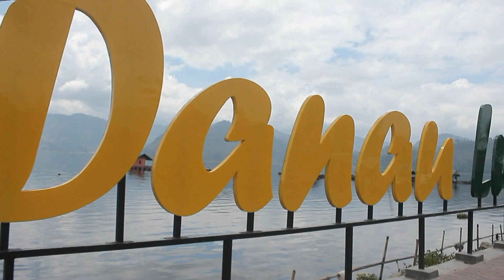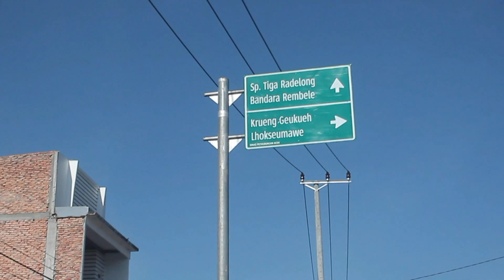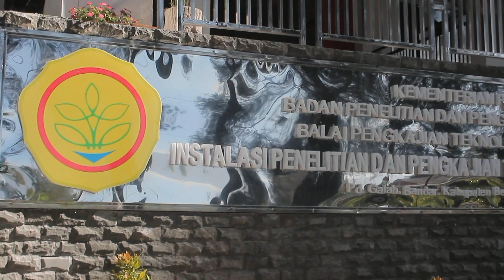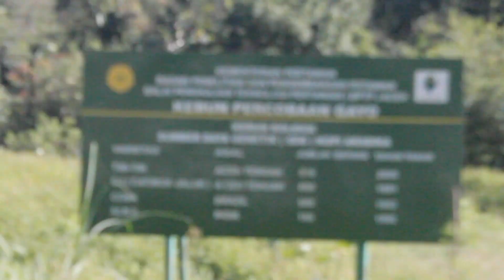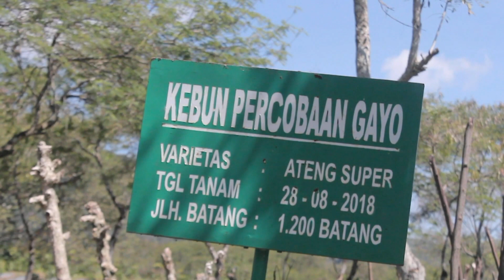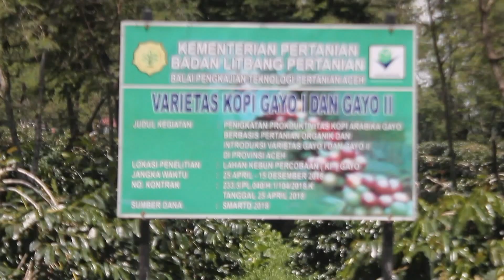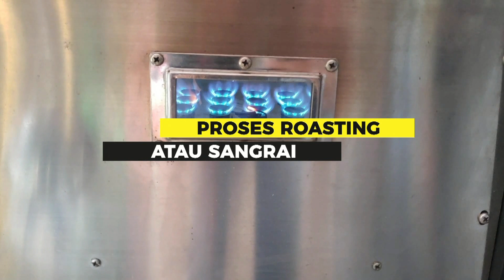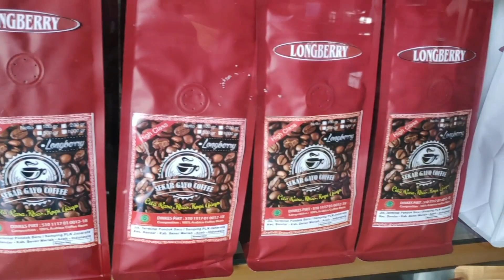mengeksplorasi 130 ribu hektar kopi gayo di daratan tinggi aceh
mengeksplorasi kopi gayo. saat ini ada 130 ribu hektar yang tersebar di 3 kabupaten kota yaitu aceh tengah, bener meriah, gayo lues. 90 persen kopi arabika gayo untuk di expor ke beberapa negera eropa